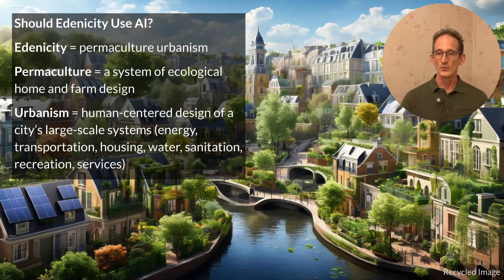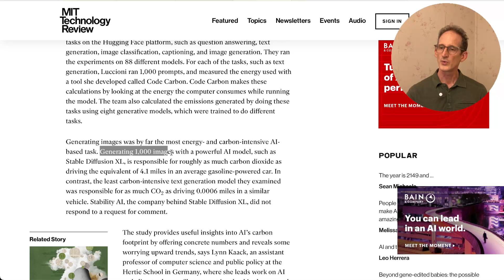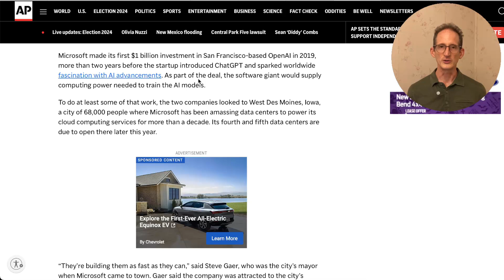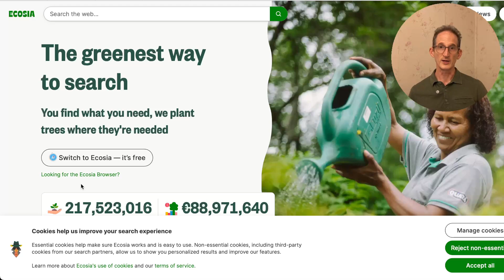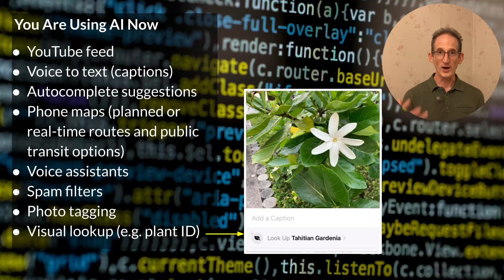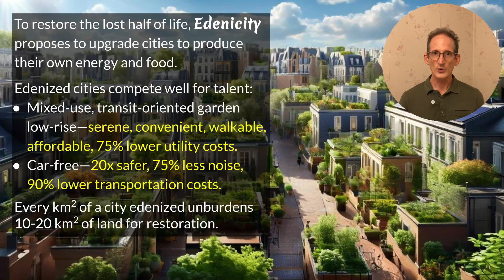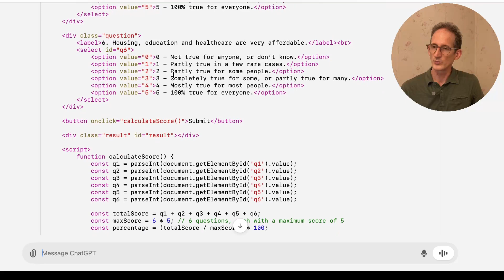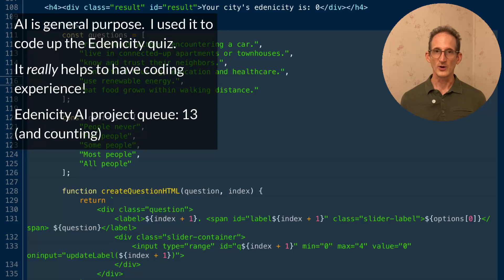Should Permaculture Urbanism Use AI? Episode 125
Does it make sense to boycott AI? Is it even possible? How do AI’s energy and water use compare to other lifestyle choices—and our sustainability goals for Edenicity?

Special bonus: I found a town that broke free of the tax abatement trap and the economic race to the bottom!

Books
David R. Montgomery, Dirt: The Erosion of Civilizations (2012)

Sources
Melissa Heikkilä, Making an image with generative AI uses as much energy as charging your phone. MIT Technology Review (December 1, 2023).

Nathan Paulus, Average Car Miles Driven Per Year in the US. Moneygeek, October 16, 2024.

Matt O’Brien and Hannah Fingerhut, Artificial intelligence technology behind ChatGPT was built in Iowa — with a lot of water. AP News, September 9, 2023.

Tyler Jett, Microsoft adding two more West Des Moines data centers. Des Moines Register, Oct 6, 2020.

Kelley Travers, How to reduce the environmental impact of your next virtual meeting, MIT News, March 4, 2021.

US Geological Survey, The Water Content of Things: How much water does it take to grow a hamburger? accessed Oct 19, 2024.

Roger LeB. Hooke and José F. Martín-Duque, Land transformation by humans: A review. GSA Today, Vol 22 #12, Dec 2012, pp 4-10. Accessed Apr 14, 2017.

Yinon M. Bar-On, Rob Phillips, and Ron Milo, The biomass distribution on Earth, PNAS June 19, 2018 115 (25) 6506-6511; first published May 21, 2018.

UN.org, 68% of the world population projected to live in urban areas by 2050, says UN, 16 May, 2018, New York.